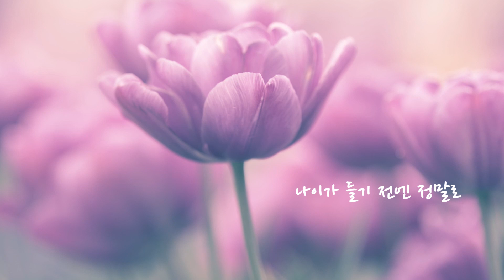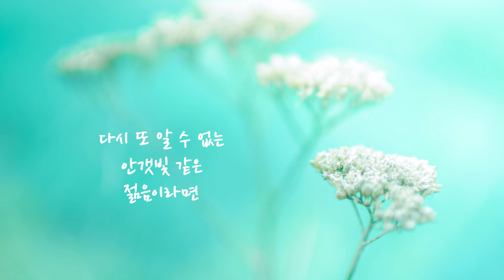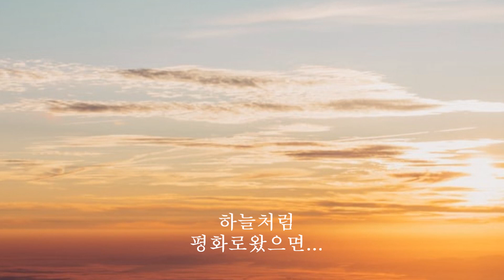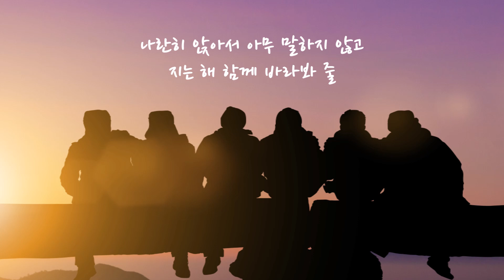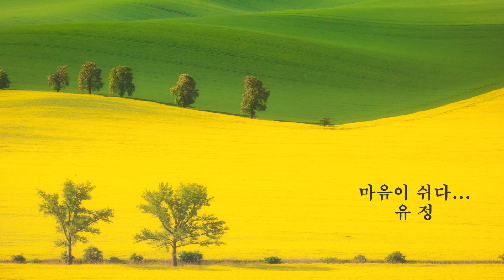인생의 선물(유정/ 양희은)/New 영상 '21,봄산의 희망'/ 봄산에 피는 꽃이 그리도 고운 줄.../ 가사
안녕하세요.. 유정입니다
또 다시 봄입니다.
여전히 아픈 봄이지만 그래도 희망이 보여서
올 봄은 견딜만 하실련지요...

우선, 간주에 삽입된 시는
이채 시인의  '새해의 우리, 이랬으면 좋겠습니다' 임을 밝힙니다
그동안 출처를 알지 못했는데 최근에 감사하게도 알게 되었어요

지난 해  봄, 코로나로 봄마실 조차 어려웠기에
사진으로라도 꽃구경하시라고 급히
'봄꽃의 위로' 영상으로
'인생의 선물'을 올렸었지요.
예쁜 봄꽃들 덕분에 그 영상이
많은 사랑을 받았습니다

급히 올린 탓에 영상이 조금
부족한 면이 있었어요
이미지들도 새롭게 바꾸고
노래와 사진의 속도 맞추어
꽃단장해서 다시 올립니다

지난 봄이 '봄꽃의 위로'였다면
올 봄은 '봄산의 희망'입니다...

나이 든 지금이 더 좋은, 이 봄에
인생의 선물을 맘껏 누리시며
행복하시길 빕니다..
그것이 인생의 비밀이기에...

사랑으로 유 정 올림

인생의 선물(양희은)

봄산에 피는 꽃이 그리도
그리도 고울 줄이야
나이가 들기 전엔 정말로
정말로 몰랐네

봄산에 지는 꽃이 그리도
생각을 못했네

만약에 누군가가 내게 다시
세월을 돌려준다하더라도
웃으면서 조용하게
싫다고 말을 할 테야

다시 또 알 수 없는
안갯빛 같은 젊음이라면
생각만 해도 힘이 드니까
나이 든 지금이 더 좋아

그것이 인생이란 비밀
그것이 인생이 준 고마운 선물

(간주)
봄이면 산에 들에 피는
꽃들이 그리도 고운 줄
나이가 들기 전엔
정말로 정말로 몰랐네

내 인생의 꽃이 다 피고
또 지고 난 그 후에야
비로소 내 마음에 꽃 하나
들어와 피어있었네

나란히 앉아서
아무 말하지 않고 고개 끄덕이며
내 마음을 알아주는 친구
하나 하나 있다면

나란히 앉아서 아무 말하지 않고
지는 해 함께 바라봐 줄
친구만 있다면 더 이상
다른 건 바랄 게 없어

꽃처럼 웃고
새처럼 노래하고
구름처럼 자유롭고
하늘처럼 평화로왔으면...
          -이채  '새해의 우리, 이랬으면 좋겠습니다' 중 -

노래의 위로속에 살아가는 유정입니다
이 안식을 당신도 느꼈으면 좋겠습니다

“ 서글퍼도 그대가 있어
  눈부신 시간을 살았지
  그대가 있어 따듯했노라고..
  그대를 만나 참 좋았노라고.. ”
                 -슬픔도 지나고 나면 중-

*발라드 명곡 클래스*

압 구 정 현대 화 오전 10시 50분
무역센터 현대 수 오후  2시 30분
판    교 현대 목 오후  2시 20분
판교현대(팝송)목 오후  1시 10분